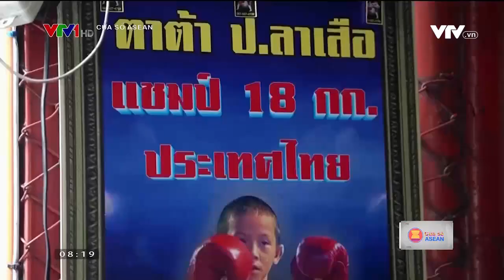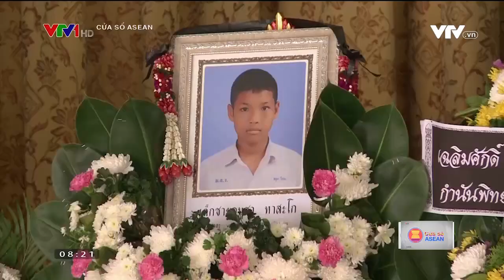GIẤC MƠ THOÁT NGHÈO CỦA VÕ SĨ NHÍ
Tại Thái Lan, nhiều em trai mới chỉ 8 - 9 tuổi đã được đào tạo môn võ Muay Thai để thi đấu kiếm tiền, giành những khoản tiền lớn với hy vọng đổi đời và giúp gia đình thoát nghèo.